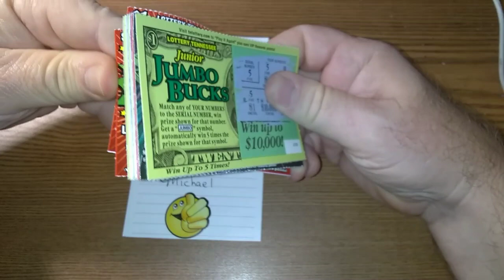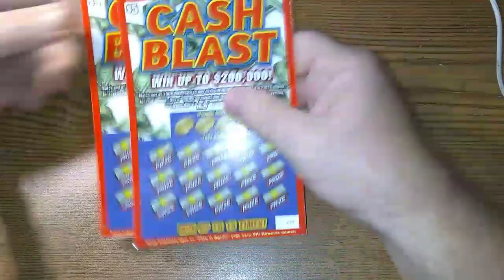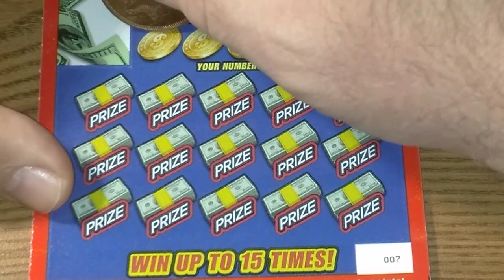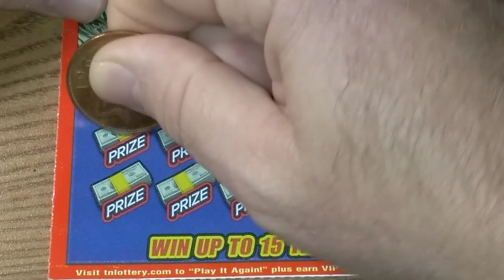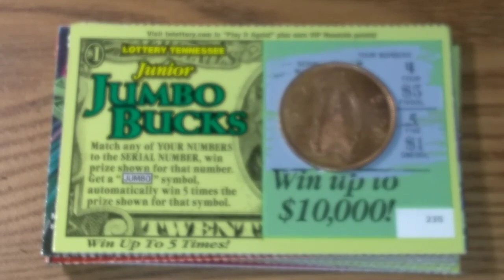A Special Thanks & Cash Blast